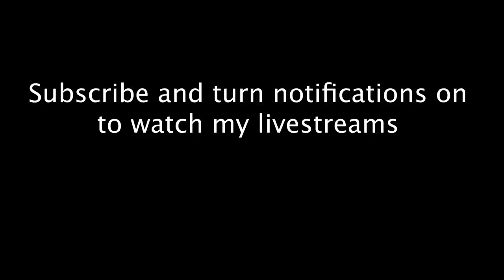Sam Hyde FULL INTERVIEW on idubbbz Beef, Froggy Fresh Drama, Anisa Johma, and Creator Clash 2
interview with sam hyde and brandon buckingham about froggy fresh, idubbbz, anisa johma, and creator clash

Creator Clash 2 video on Main channel @BrandonBuckingham